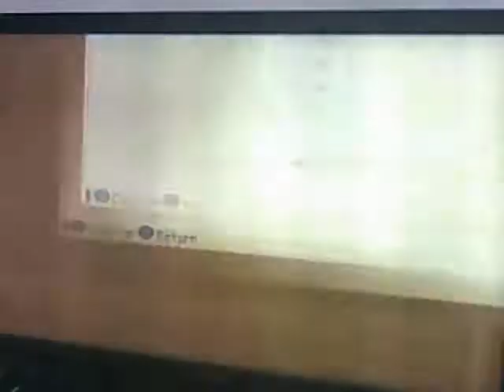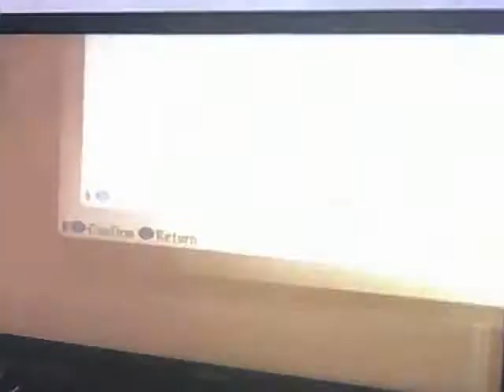Tales of Abyss - Reid,Mint, Nanaly,Philia (2/2)